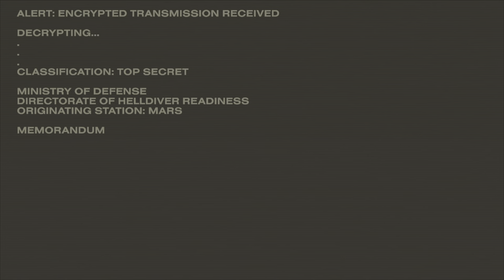HELLDIVERS 2 IS INSANE (PS5 Walkthrough Gameplay Part 1)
Helldivers 2 Walkthrough Gameplay 1 includes a Review, Full Game Gameplay and Campaign Mission 1 for PlayStation 5, and Playstation 4. My 2024 Helldivers 2 Gameplay Walkthrough will feature the Full Game Story Campaign. This Helldivers 2 (2024) Gameplay Walkthrough will feature the Full Game Story Campaign. This Helldivers 2 Gameplay Walkthrough will include a Review, Review, All Campaign Missions, Cut Scenes, Cinematics, OST, Soundtrack, PS5 Gameplay,  PlayStation 5 and more until the Ending of the Single Player Story!

Welcome to Part 1 of our PS5 walkthrough gameplay for HELLDIVERS 2! Get ready for an insane adventure as we dive into this action-packed sequel. Join us as we explore new missions, weapons, and enemies in this highly anticipated game.
Experience the thrill of fast-paced combat and strategic teamwork as we take on challenging missions and conquer the galaxy. With stunning graphics and smooth gameplay on the PS5, HELLDIVERS 2 is sure to keep you on the edge of your seat.